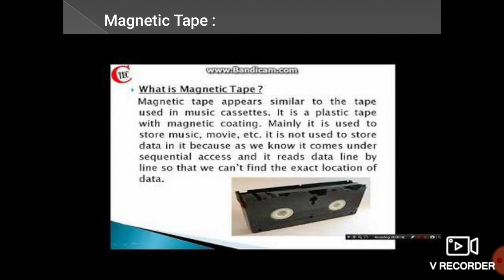13 Magnetic tape